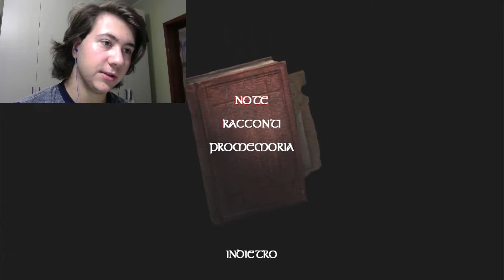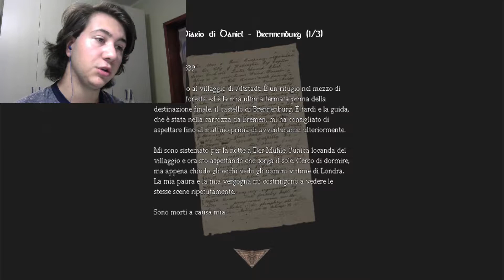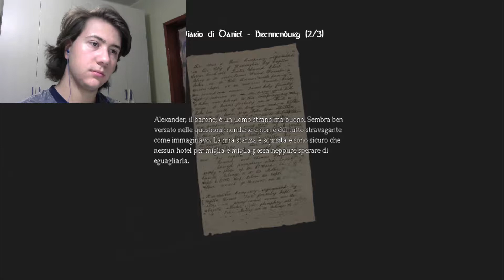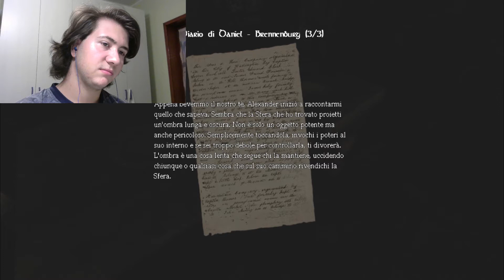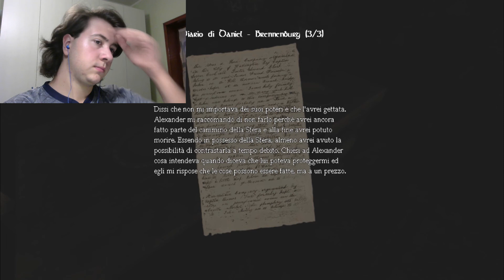Amnesia: The Dark Descent - Parte 17 (ITA) - Nelle prigioni con Ven